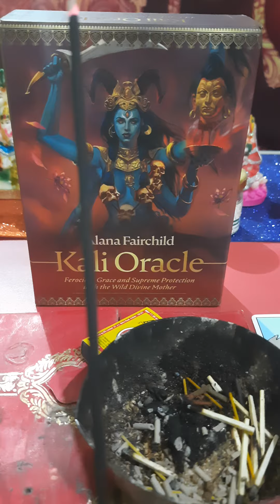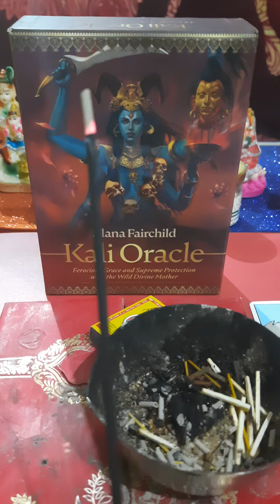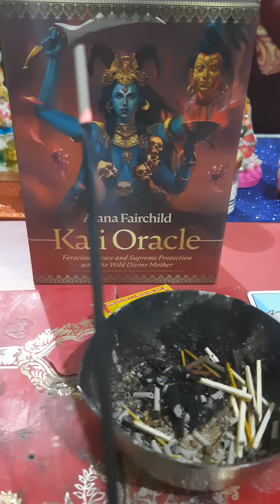Maa kali Message For You 🌺 Angels Are Coming To Help You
maa kali ki message apke liye
maa kali urgent message

I am a Certified Reiki Healer, certified Astrologer (Vedic Astrology) and Tarot card reader

In Occult Love I am trying to share my knowledge about Divine, Angelic, Mystic, hidden
science and occult techniques in an easy way to help people to develop their mind body and soul.

I cover subjects like Vedic Mantra, Vedic Astrology or Jyotish,Tarot card reading, Runes reading , current energy, Spiritual healing, Spiritual Awakening, Twin Flame Journey,
Past Analysis, Pending karma, Present life Purpose, Switch Words, Universal Sacred Codes, and divine Knowledge.

(Book appointment in whatsapp )
[For Paid Personal Consultation]

Paid Consultation (Online/ Offline) includes : -

Session for spiritual awakening and twinflame journey

Birthchart analysis
Negative issue healing
Inner work for spiritual awakening and twinflame journey
Twinflame confirmation
Anchestral pitro dush healing
Present life soul purpose.
Know your pending Karma.
Black magic healing and negative energy healing
From which loka you have come

So if you are also having interest in those subjects, stay with my journey.